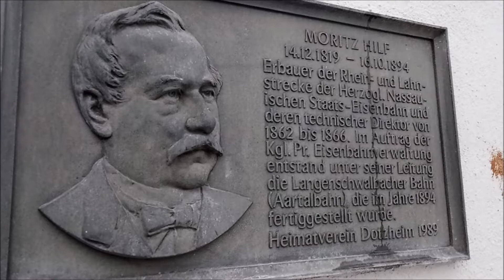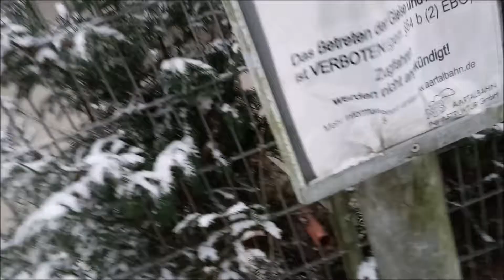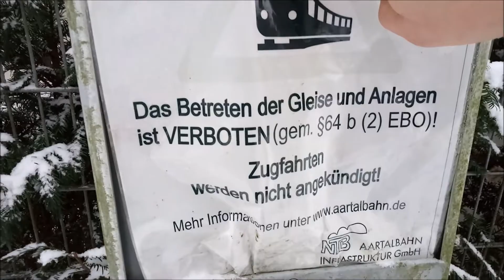Die Aartalbahn - Hessens längstes Baudenkmal - Teil 1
Eine ganz andere Art von Wanderung, entlang der schon seit Jahren stillgelegten Aartalbahn von der Landeshauptstadt Wiesbaden bis nach Diez, wo die Aar in die Lahn mündet :) Es wird wohl ein längerfristiges Projekt, aber angefangen werden will es und sei es hiermit  ;) Erster Teil: Wiesbaden-Dotzheim bis zum Scheitelpunkt auf dem Taunus Hauptkamm auf der Eisernen Hand.

Homepage der NTB e.V. (derzeit nur mäßig gepflegt)

Die letzte Fahrt der Aartalbahn "Eiserne Hand"